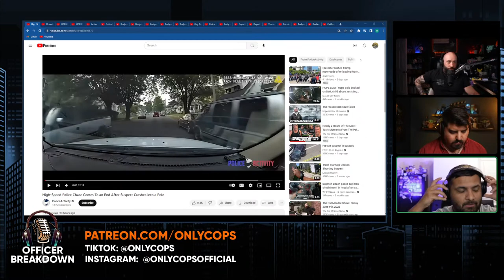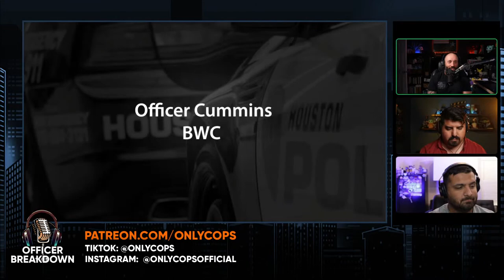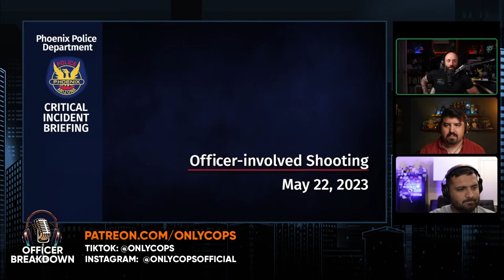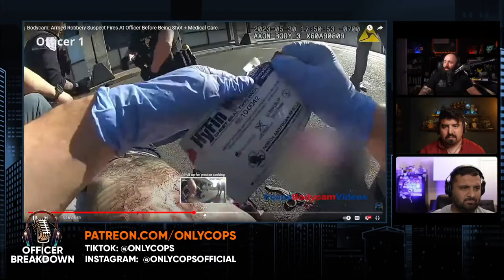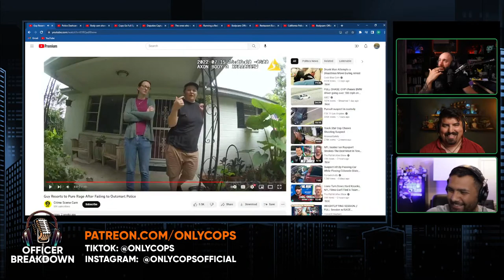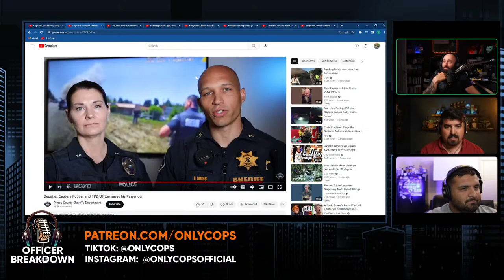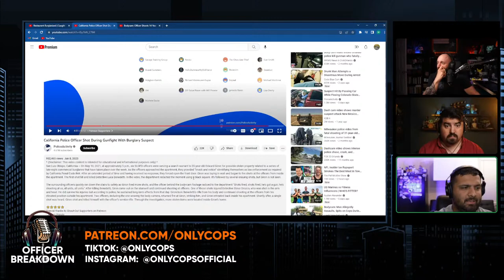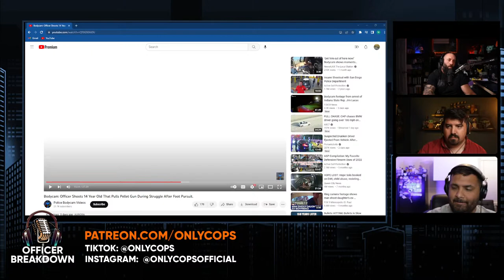Former Cops Watch Crazy Police Bodycams👮🚨OnlyCops Bodycam Breakdown🚨 - Weekly Livestream (6/8/2023)👮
Former Texas cops Josh & Bill discuss current events in law enforcement, viral police videos, and look at cop memes.

OFFICER BREAKDOWN is a series dedicated to taking deep dives into the inner workings of policing and the day to day work of officers nationwide. In this series, we'll do everything from breakdowns of bodycam videos to interviews with people and groups connected in all kinds of ways to law enforcement such as officers, activists, non-profits, city administrators, psychologists, and many more. As we like to say: Results Matter. Our hope is that by educating the public on what policing is really like and why, we can improve on those results to the benefit of both the officers and their communities.